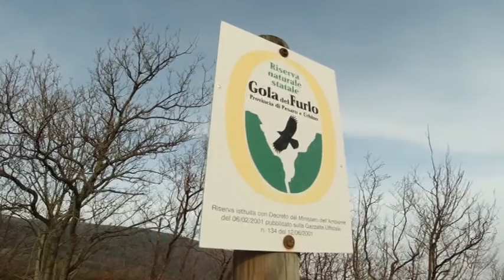OLTRE LA BICI - Quarta puntata